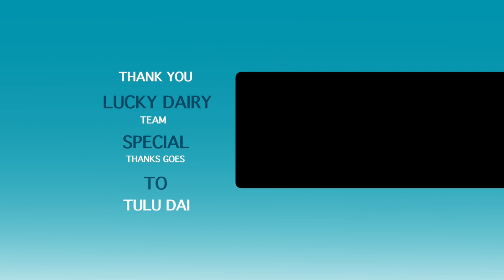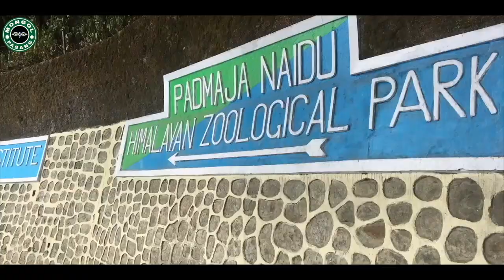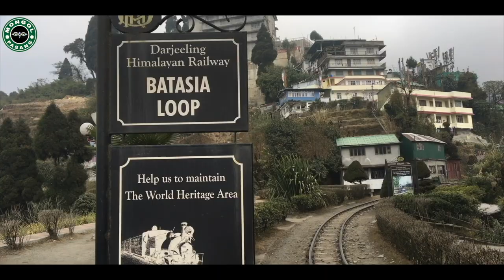VISIT ILAM and DARJILING 2020